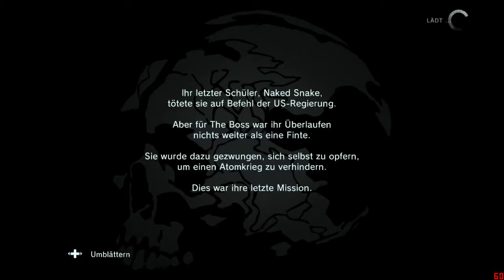#01 - Metal Gear Solid 5: Ground Zeroes - Let's Play! - Big Boss is back!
So, hier mein kleines Let's play, dass ich aus dem letzten Stream aufgenommen habe :)